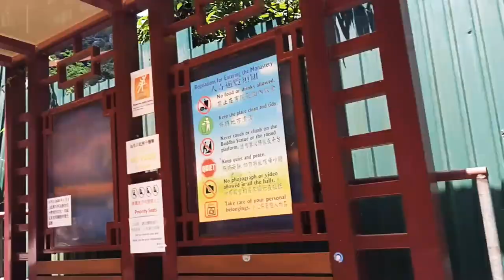Ten Thousand Buddhas Monastery |travel vlog with my cousin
The Ten Thousand Buddhas Monastery (Man Fat Tsz), located Po Fook Hill at Pai Tau Village, Sha Tin in the New Territories is one of Hong Kong’s most famous Buddhist temples and popular tourist attractions. The temple was founded in 1949 by the Reverend Yuet Kai and completed in 1957. The monastery is not residential and is managed by lay-persons. It should not be confused with the Po Fook Hill Ancestral Halls which lie directly below it.